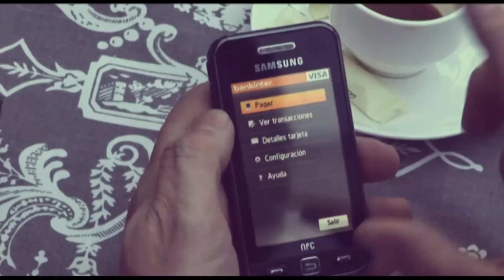Pago con el móvil (modo 1)